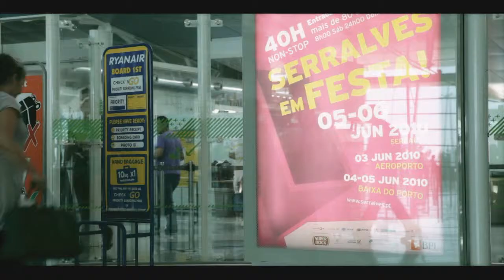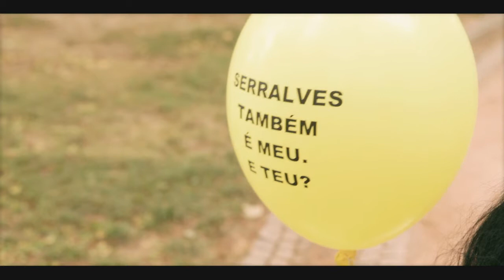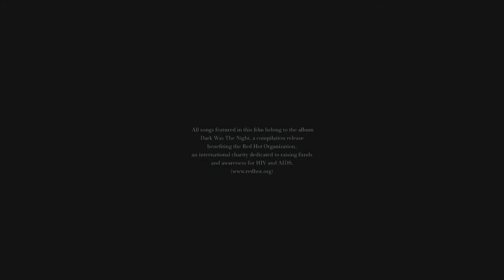Serralves em Festa! 2010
Com a presença de artistas nacionais e nomes oriundos de todo o mundo, o Serralves em Festa é o maior festival de expressão artística contemporânea em Portugal e um dos maiores da Europa, ponto de passagem obrigatório para dezenas de milhares de visitantes de todas as idades ao longo de 40 horas consecutivas.
Entre as 8h da manhã de sábado e a meia-noite de domingo, são mais de 250 eventos para públicos de todas as idades e gerações: música, dança, teatro, performance e circo contemporâneo, exposições no Museu para visitar durante as quarenta horas da Festa, cinema, vídeo, fotografia e inúmeros workshops.